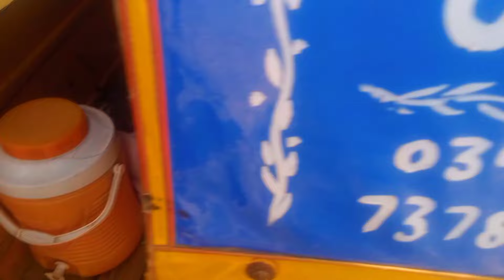3 inch solar tube well DC Tebwell Only 2 solar Panels 585w System|Delivery 3inch DC Magnetic Moter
3 inch solar tube well DC Tebwell Only 2 solar Panels 585w System|Delivery 3inch DC Magnetic Moter
3 inch solar tube well